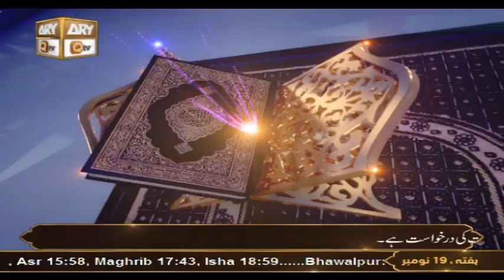Daura e Tarjuma e Quran - Shuja Uddin Sheikh - 19th November 2022 - ARY Qtv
1st Time In Electronic Media's History Complete Translation & Tafseer Of Quran Kareem.